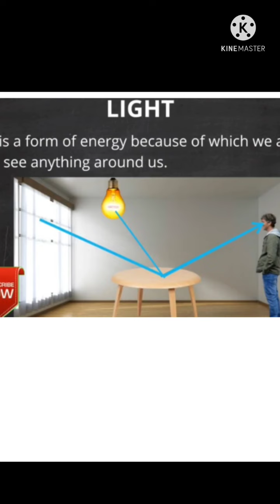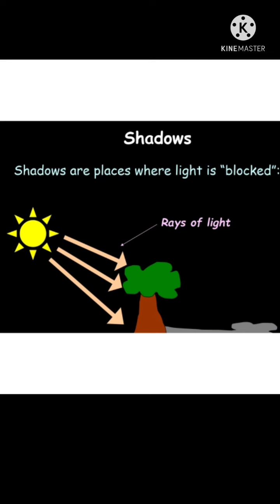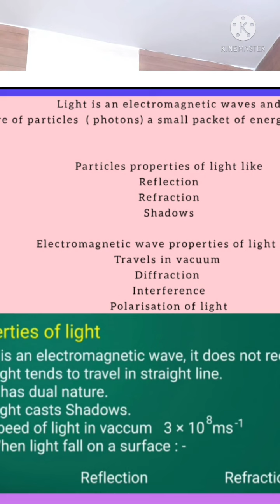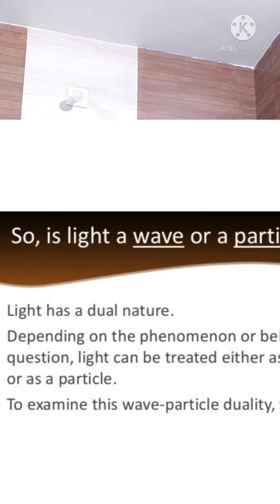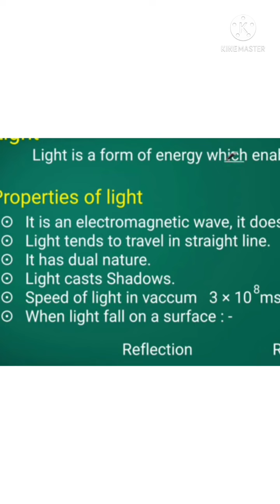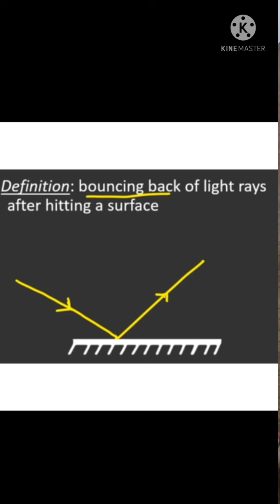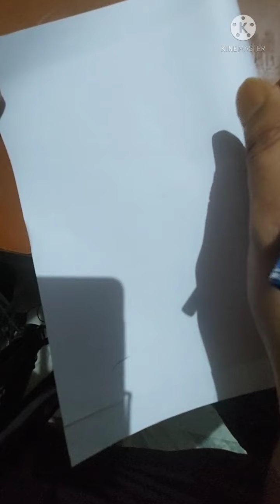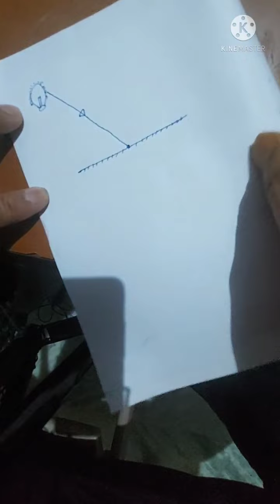8 June 2021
This is a  second video on light which covers what is light and it's properties?. we have also discussed the reflection of light and it's laws.